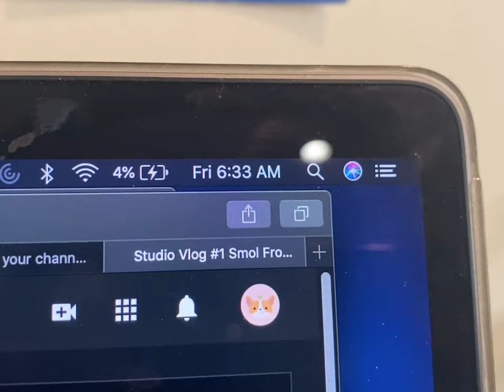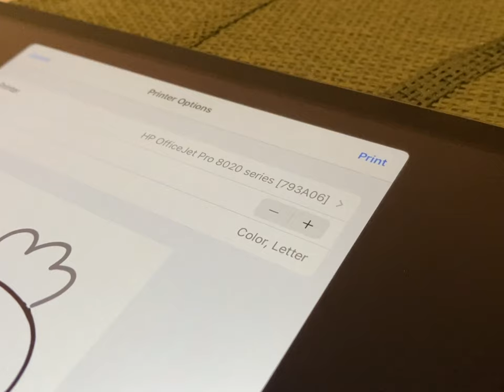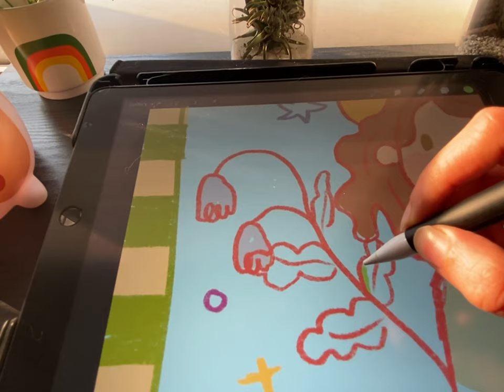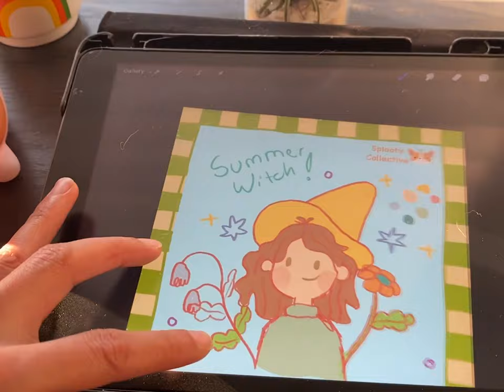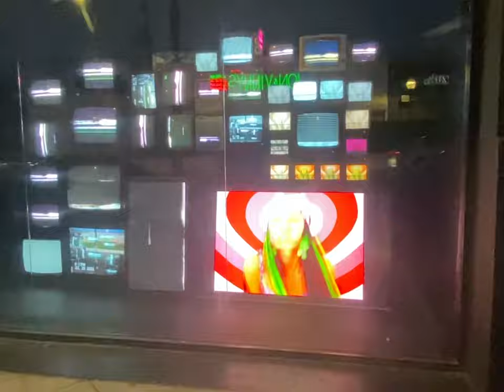Studio Vlog #2 Art, Punch Needle and cute corgis!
Hemlo splooty friends! Welcome to Studio Vlog #2!!

Thanks for joining me and Chloe Corgi Buns in this fun filled vloggo. In this video we make lots of cute art, a cute strawberry punch needle coaster and have lots of fun! I am super extra splootitastically exited to share this art space with you all!! I love you my cutie friends!

(on instagram as @Splooty.collective  (make sure it has 2 L’s, there is a fake splooty collective account)

Equipment:
*Iphone 11 for recording.
*Regular tripod + random things to prop it up  hehehe
*Extra fluffy smol corgi for cuteness

Music for le ears:
♡ credits
Cabalgar- Guillermo Bocanegra